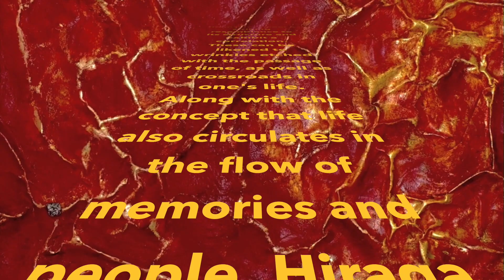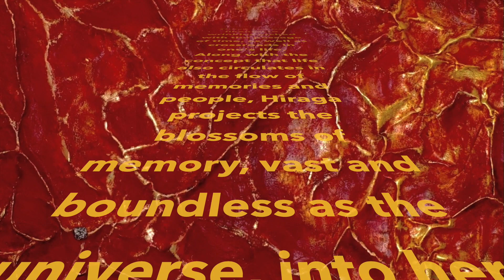Mari Hiraga for Art Festival 2023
"Art Festival 2023"
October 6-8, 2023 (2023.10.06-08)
CICA Museum
Mari Hiraga
*The video was produced by the featured artist.